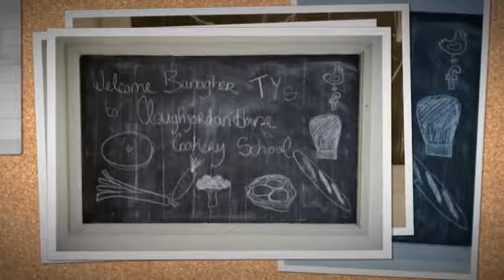Transition year at Cloughjordan House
Sneak peak of our transition year day out at Cloughjordan House!